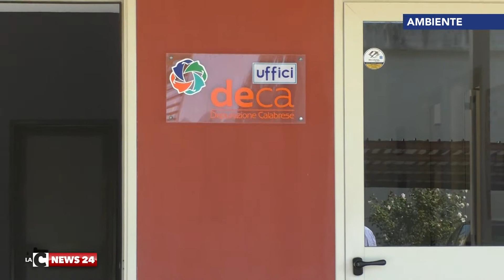Depurazione, proteste a Lamezia Terme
A Lamezia Terme, gli addetti alla depurazione protestano.